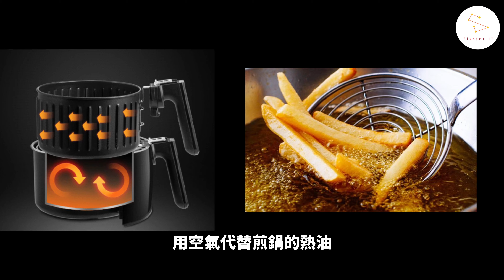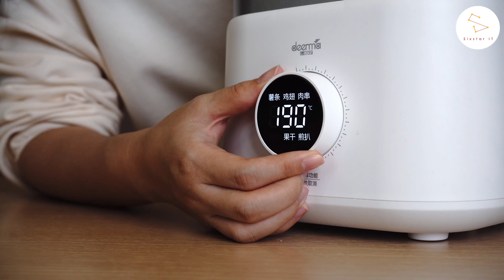一日五餐都🉑️的气炸锅 ｜ Deerma Air Fryer 空气炸锅【手残党闭眼入】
Deerma Air Fryer 德尔玛空气炸锅

是谁发明这玩意儿🥺 根本方便又省油
颜值高✨（有谁也对白色没抵抗力）
模式选择✨
可炸可煎✨
全景可视化✨
绝对安全✨
手残党必入✨
让你轻轻松松自煮炸物